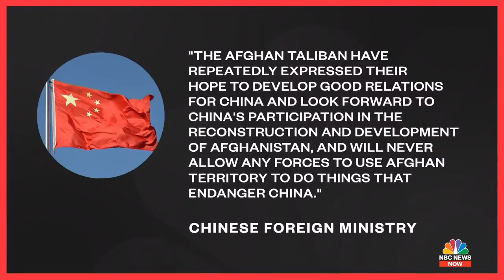Afghanistan: China and Taliban both expect good mutual relations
From NBC, 17 August 2021